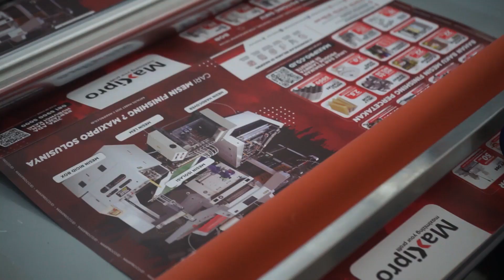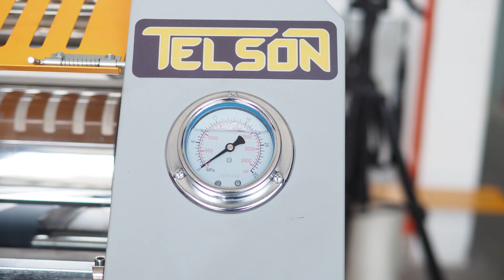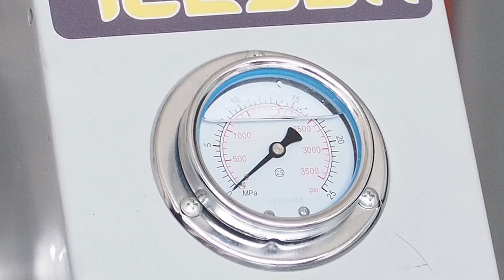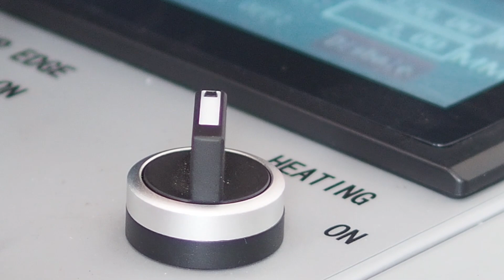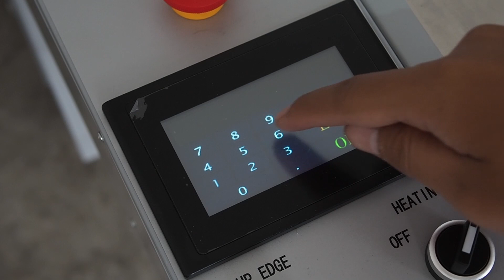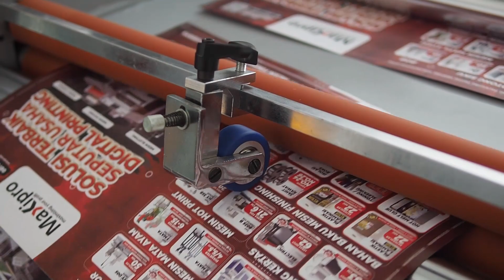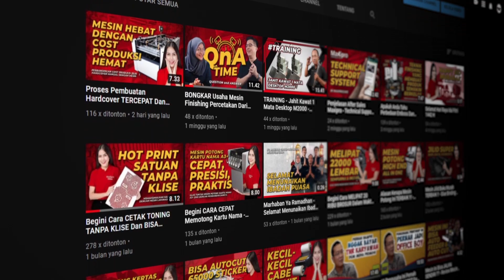UPGRADE Mesin Laminasi Telson Mu Ke Mesin Laminasi ML720EH ST !!! - maxipro.co.id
Pengen upgrade Mesin Laminasi Telson karena Usaha Percetakan anda sudah KEBANJIRAN ORDER ?
Nah, di video ini kami akan review Mesin Laminasi ML720EH ST !! Nah penasaran kan apa yang di upgrade dari Mesin Laminasi Telson ini ? Tonton video ini sampai habis yaaa . . .